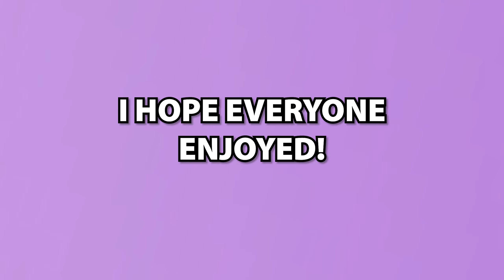Two Years on YouTube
THANK YOU ALL SO MUCH! The last two years have been such an amazing time and I genuinely couldn't have done it without each and every one of you guys!

MW SnD
Valorantfunnymoments, NewtoValorant, valorant, sage 200iqsage, bigbrainsage, flowsage sageflow onewaywalls oneway valorantsage Jett, Best Jett, WestJett, flowascending, Lineups, Tenz, Subroza, valorantgames, riotgames, riot,
Valorantfunnymoments, NewtoValorant,